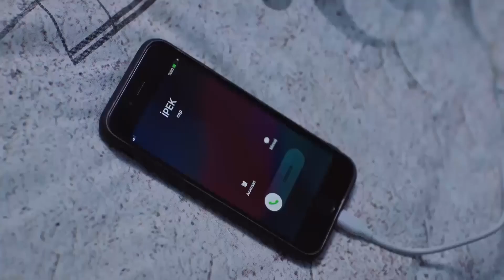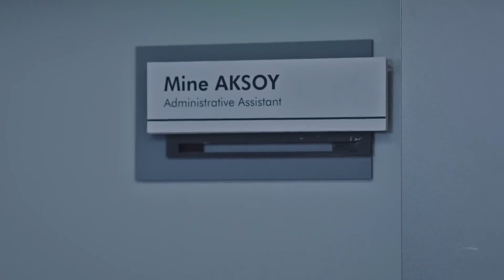Dün Gece Neler Yaşandı? - O Kız 16. Bölüm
Zeynep ve Doruk karşı karşıya! "Senin yatağında bir anda..."